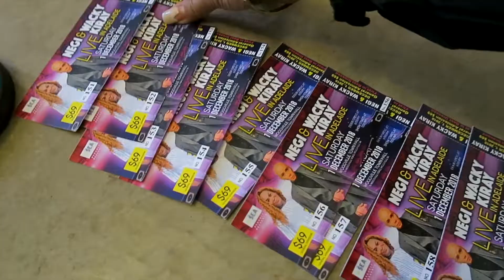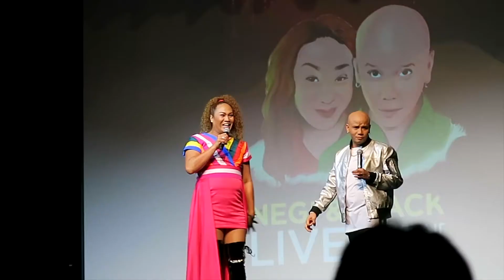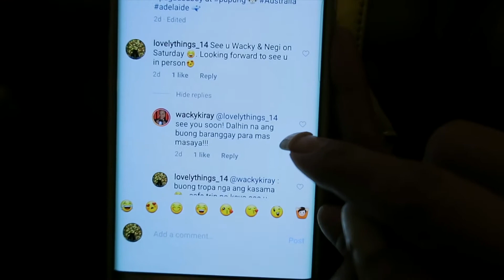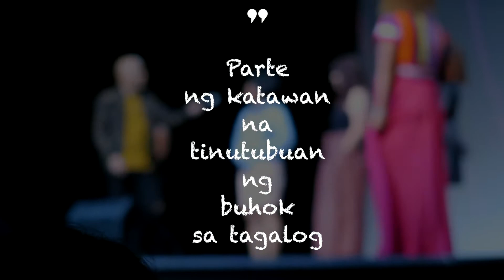GRABE SILA! | VLOGMAS DAY 1 | Roselyn Kerr Vlogs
My Vlogmas day 1! Charot lang! 🤣
Love lots from Kerr Fam! (Australia)

"Picture Is Not Enough, Take Videos"